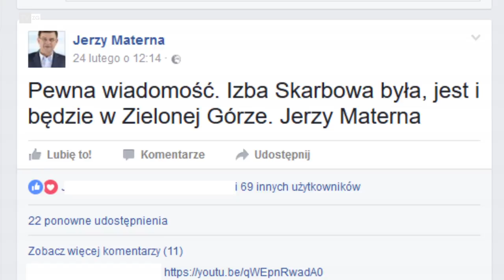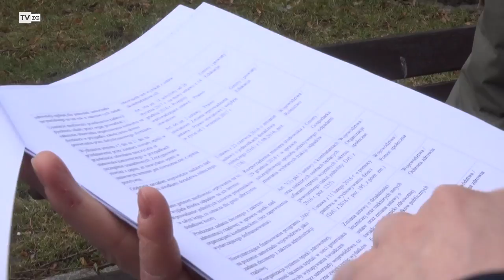TvZG.pl - Pabierowski: Czas na oficjalne stanowisko w sprawie izby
„Pewna wiadomość. Izba Skarbowa była, jest i będzie w Zielonej Górze”. Poseł Jerzy Materna, wiceminister gospodarki morskiej i żeglugi śródlądowej wpisem na portalu społecznościowym rozwiał wszelkie wątpliwości związane z głośnym przeniesiemy izby z Zielonej Góry do Gorzowa. Pojawia się pytanie czy na pewno? Czy w tej formie, prostym wpisem, który nie jest uważny za oficjalną drogę komunikacji, można tak po prostu zażegnać konflikt? Marcin Pabierowski, radny Platformy Obywatelskiej podkreśla, że wpis posła Materny to owszem dobra wiadomość - szczególnie dla 200 pracowników izby, których dalsze losy były uzależnione od przeniesienia, ale Pabierowski dodaje, że od posła Materny, wiceministra w rządzie Prawa i Sprawiedliwości powinniśmy wymagać więcej. Pabierowski jest zdania, że zielonogórzanie potrzebują oficjalnego stanowiska tym temacie.